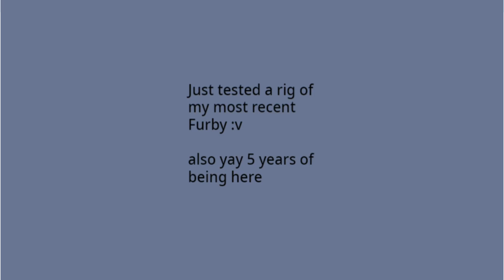5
Yay 5 years!
And new forb, so I made a rig of him and tested it.

*I PROMISE I'LL MAKE THE SHOUTOUTS NEXT VID! THIS ONE IS JUST QUICK*